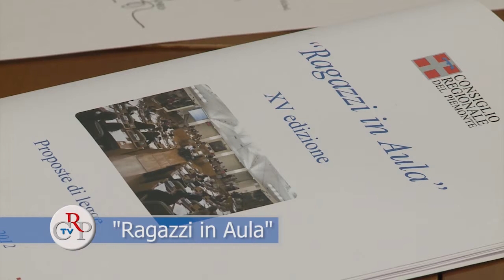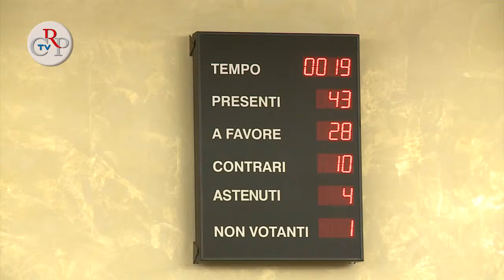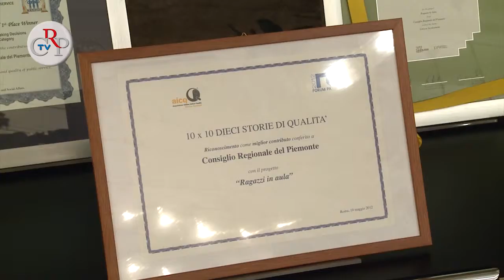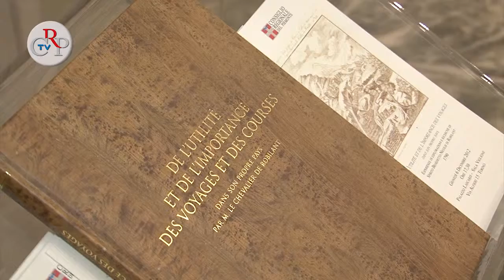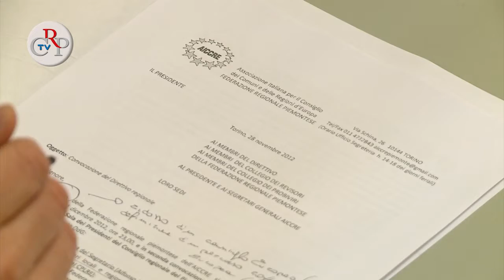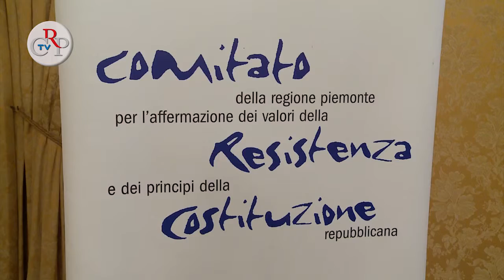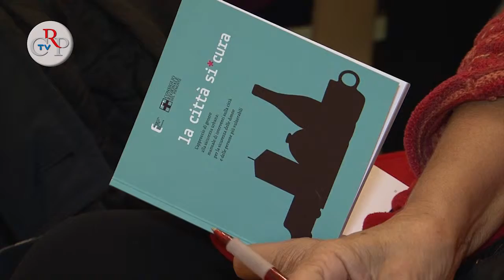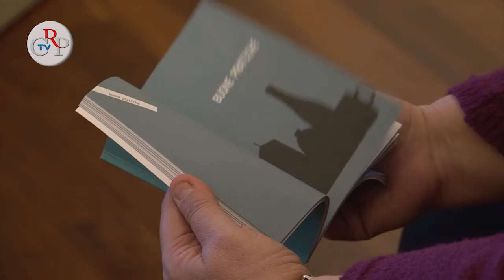CrpTv n.34 del 14 dicembre 2012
Il Consiglio regionale, nelle sedute dell'11 e del 12 dicembre, ha svolto il dibattito generale ed iniziato l'esame dell'assestamento al bilancio di previsione per l'anno finanziario 2012. Nella mattinata del 12 dicembre l'Assemblea si è riunita, in sessione straordinaria, sui finanziamenti per le persone affette da malattie neuromuscolari. Nel pomeriggio ha approvato la delibera che proroga, per tre mesi, la durata della Commissione speciale d'indagine conoscitiva sui fatti concernenti la Sanità, gli appalti pubblici e la gestione delle gare di appalto bandite dal Scr.

FOCUS
01) Dibattito sull'assestamento 2012
Iniziato nella seduta dell'11 dicembre l'esame dell'assestamento di bilancio con le relazioni e il dibattito generale.
[interviste a Luca Pedrale (Pdl) e Stefano Lepri (Pd)
Il dibattito, proseguito anche nella seduta del 12 dicembre, si è focalizzato sull'avanzo di amministrazione di 400 milioni di euro, che verrebbe meno in base alle cifre evidenziate nell'Assestamento al bilancio 2012.

02) Consiglio regionale sulla Sla
[intervista Francesco Toselli (Pdl)]
Articolato dibattito nella seduta straordinaria, del 12 dicembre, sui malati non autosufficienti di Sla e di altre patologie neuromuscolari invalidanti. È intervenuto anche l'assessore alla Sanità, Paolo Monferino, che ha spiegato che i pazienti affetti da Sla in Piemonte, sono 452, di cui più di 140 assistiti a domicilio con particolari apparecchiature.
[intervista a Nino Boeti (Pd)]

03) La Regione per le famiglie
Il Piemonte è tra le sette regioni promosse dal Forum delle associazioni per quanto riguarda l'attività legislativa e amministrativa, in materia di politiche familiari. Dalla pagella, stilata analizzando i dati dell'ultimo triennio, emerge in particolare l'introduzione di criteri di perequazione legati al nucleo familiare e una decisa attuazione del principio di sussidiarietà. Le altre regioni che hanno superato l'esame sono: Emilia Romagna, Friuli Venezia Giulia, Lombardia, Marche, Trentino Alto Adige e Valle D'Aosta.

IN BREVE
04) XV edizione di "Ragazzi in Aula"
[05) Le spedizioni scientifiche ai tempi dei Savoia
06) Riunione del Consiglio dei Comuni e delle Regioni d'Europa
07) Sul riordino delle Autonomie locali
08) "Il traffico degli invisibili"
09) Eventi e mostre
10) Chiusura palazzo